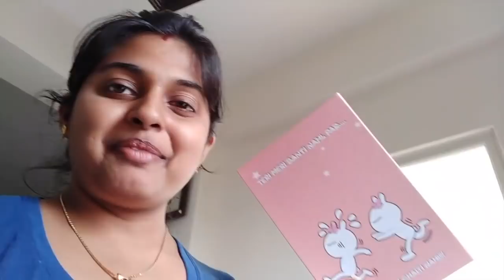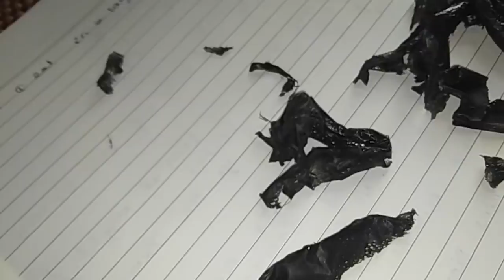How I Spend More Time With My Family || How i Manage My time With A 1 Year old Baby